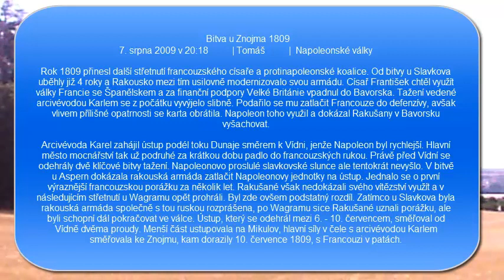Bitva Znojmo-Suchohrdly 2018_07_15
Působivé rekonstrukce bitvy Napoleonských armád. V neděli na poli v lokalitě Hájek u Suchohrdel. Rachot zbraní, děl, dusot koní Vám přiblíží chvíle před 209 lety a boje, které zde probíhaly.